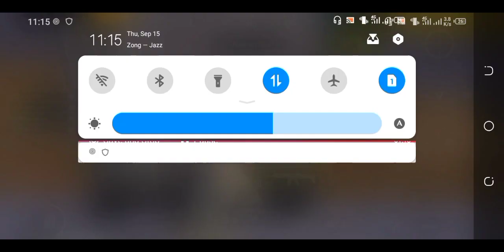watch end subd for more( billa gaming